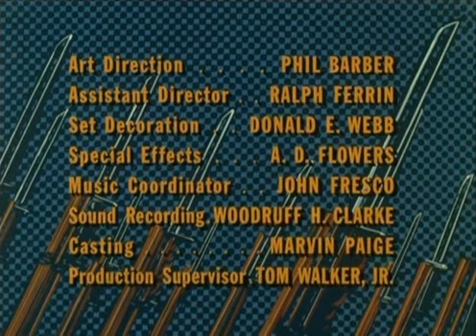COMBAT!: Hazañas Bélicas - La Carta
Reparto :
Vic Morrow, Rick Jason, Pierre Jalbert, Jack Hogan, Dick Peabody, Conlan Carter, Paul Busch, Tom Lowell, Steven Rogers, Walt Davis,

Género: Drama / Bélico / 2 Guerra Mundial

Sinopsis
Serie de TV de 152 episodios (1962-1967). Narra la vida de un grupo de soldados durante la Segunda Guerra Mundial (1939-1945).

Premios
1964: Emmy: Nominada a mejor actor sec. en serie drama (Conlan Carter)
1963: Emmy: Nominada a Mejor Actor principal (Vic Morrow) y Fotografía